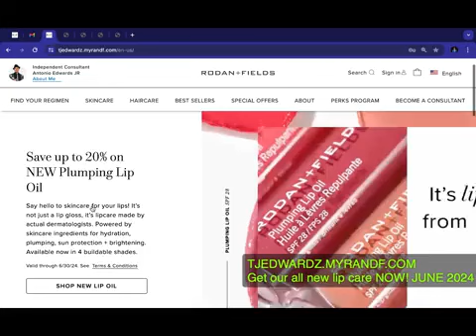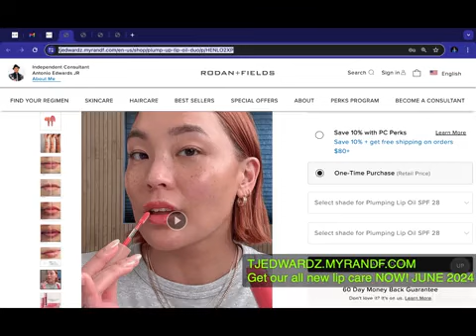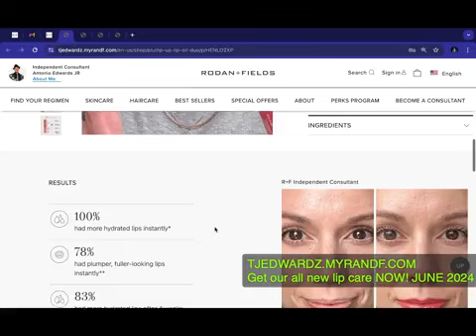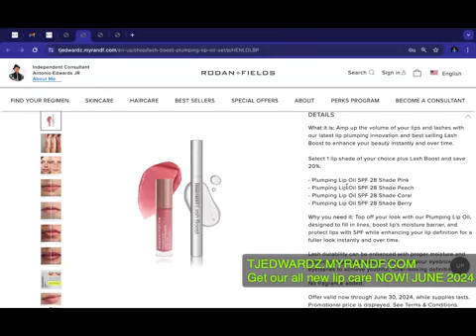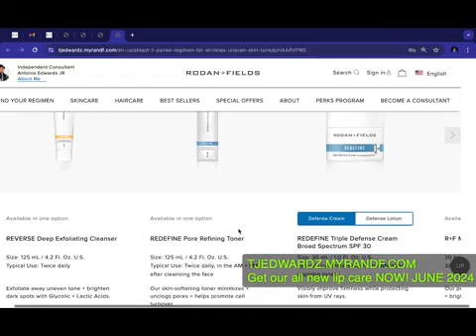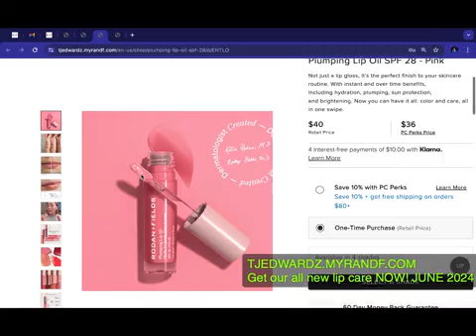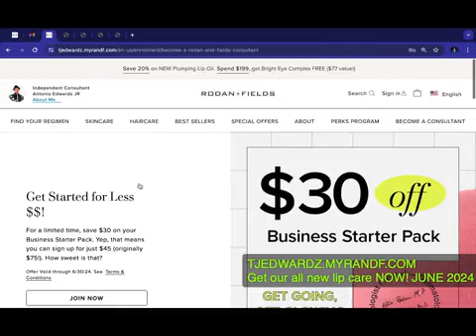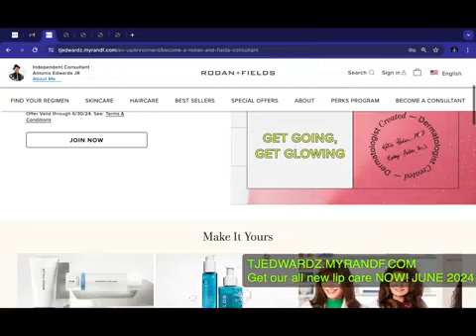Lipcare Oil LAUNCH is HERE! (June 2024 TJEDWARDZ.MYRANDF.COM)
In May I told you that OUR NEW LIP CARE OIL IS ON THE WAY.

We offered free lip care oil with our consultant offer for just $45 and your website link!

JUNE IS HERE AND THIS IS GROUNDBREAKING!
THE BEST TIME TO JOIN A BUSINESS IS WHEN INNOVATION IS HAPPENING!

Save 20% on NEW Plumping Lip Oil.Spend $199, get Bright Eye Complex FREE ($77 value!)

Pick 2 Plumping Lip Oil shades and Save 15% on our latest lip care innovation!

Lash Boost + Plumping Lip Oil Set Save 20% and experience full volume with our latest lip innovation + Lash Boost!

Plumping Lip Oil SPF 28
The perfect last step in your Skincare routine. Color and Care, All in One Swipe.

R+F PAIRED Regimen for Wrinkles + Uneven Skin ToneAddress lines + wrinkles while tackling signs of uneven skin tone + dullness.

I Talk to people and many times asked them how they are doing? It amazes me the people that say "if I shared with you what's really going on, I should be depressed.  I hate my job, and I'm having health issues, etc.."
I then begin to think to myself, why not try something new and grow it and get your self esteem back. That's what I did! In the fall , we are meeting in Nashville TN to be inspired and empowered . One of the things this business has done for me is to open my world to people who are willing to go after their dreams and not just wait for everything to come to them. You have to have a plan in order to be successful.

If you fail to plan, you inevitably plan to fail.

See my offer below and let's get after it together!